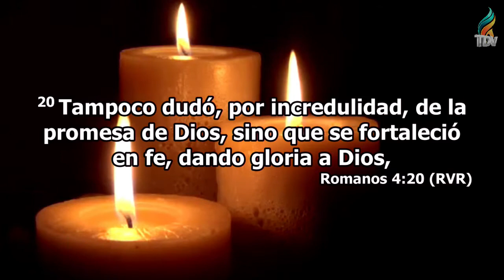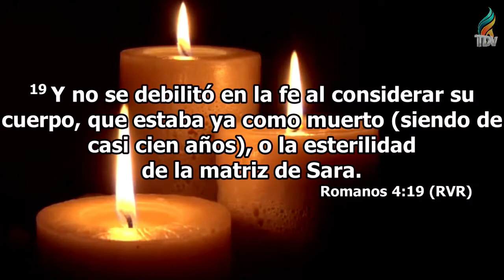Rev. Agustin Alvarez - Gloria a Dios - TDV & LT Houston TX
Cita: Romanos 4:20-21
Iglesia Tabernáculo de Vida Houston TX
Canal oficial de Tabernáculo de vida

 Enseñanzas, Predicaciones, Servicios, TDV&LT Kids, Artes Visuales y muchas más.

Life Tabernacle Church Houston TX
Official Channel of Life Tabernacle

 Teachings, Preaching, Services, TDV & LT Kids, Visual Arts and many more.